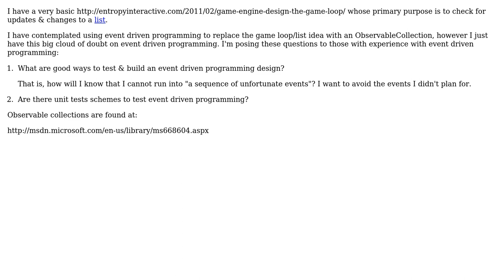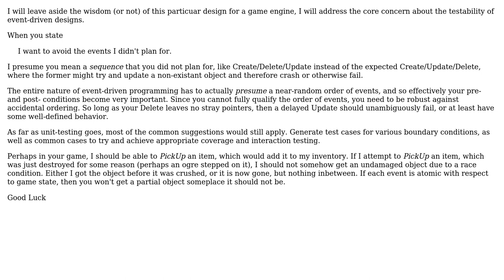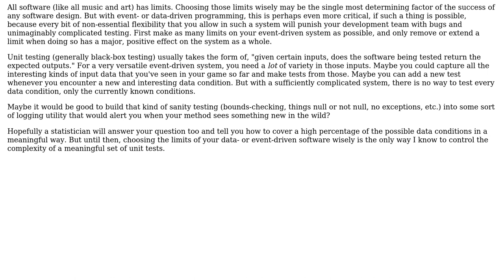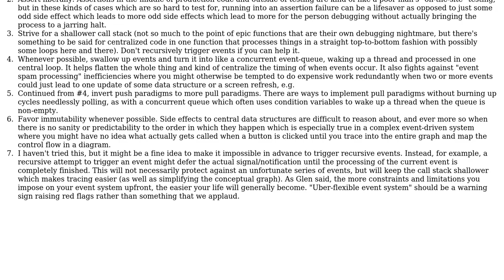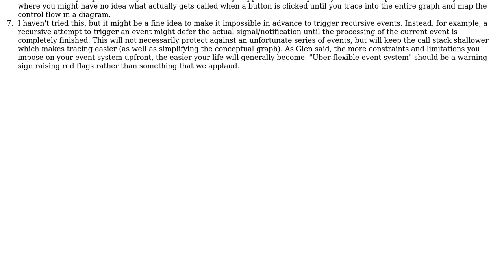Software Engineering: Event Driven Programming: A sequence of unfortunate events (3 Solutions!!)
Software Engineering: Event Driven Programming: A sequence of unfortunate events

With thanks & praise to God, and with thanks to the many people who have made this project possible! | Content (except music & images) licensed under CC BY-SA | Music | Images & others | With thanks to user sdg user Maelstrom Yamato user GlenPeterson and the Stack Exchange Network Trademarks are property of their respective owners. You are responsible for your own actions.